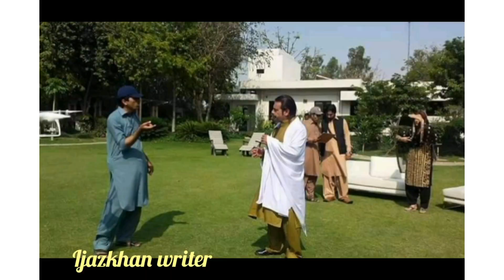PASHTO CINAMA HEROs Da Kamyabee WAJA Sea SA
ZABARDAST AO NAVI REPORT NAVI PIC SARA
Filmstar Shahid khan
 muhammad hussain swaty
 tariq jamal
 sidra noor
 sahar malik
 chambeli
 babrik shah
 dilbar munir
 lewanay pukhton
 pashto film lewanay pukhton
 lewanay pukhton full film
 pashto new movie
 pashto new film
 pashto film
 pashto song
 pashto songs
 shahid khan new film 2022
 shahid khan pashto film lewanay pukhton
 pashto new film lewanay pukhton
 pashto new movie 2022
 shahid khan pashto new film 2022
 shahid khan
 muhammad hussain swaty
 tariq jamal
 sidra noor
 sahar malik
 chambeli
 babrik shah
 dilbar munir
 lewanay pukhton
 pashto new movie
 pashto new film
 pashto film
 pashto song
 pashto songs
 shahid khan
 muhammad hussain swaty
 tariq jamal
 sidra noor
 sahar malik
 chambeli
 babrik shah
 dilbar munir
 lewanay pukhton
 pashto new movie
 pashto new film
 pashto film
 pashto song
 pashto songs
 shahid khan
 muhammad hussain swaty
 tariq jamal
 sidra noor
 sahar malik
 chambeli
 babrik shah
 dilbar munir
 lewanay pukhton
 pashto new movie
 pashto new film
 pashto film
 pashto song
 pashto songs
 logaray saaz
 rabab logaray
 new rubab saaz tabla
 rabab tabla naghma
 eid nagjma
 eid naghma
 amjad malang new saaz ranan
 amjad malang ustad new rubab
 amjad malang 2021 saaz rabab
 rabab saaz naghma amjad mang
 rabab sazona amjad malang
 rabab tabla naghma
 new tabla rabab sazonaa
 best logarai
 logaree sazona
 eid saaz
 eid naghma rabab
 amjad malang king of rabab
 logaray saaz
 rabab logaray
 rabab tabla naghma
 eid nagjma
 eid naghma
 rabab tabla naghma
 best logarai
 logaree sazona
 eid saaz
 eid naghma rabab
 pakiatani actress exclusive interview with arbaz khan
 arbaz khan pakistani film actor new interview 2023
 lollywood actor arbaz khan exclusive interview 2023
 film actor arbaz khan interview 2023
 lollywood star arbaz khan hero of movie paranda with durdana rehman nadia ali
 durdana rehman new interview with arbaz khan 2023
 durdana rehman pakistani actress new interview with arbaz khan
 arbaz khan durdana rehman working together after long time
 durdana rehman official
Ijazkhan Writer
PASHTO CINAMA NEW REPORT
PASHTO FILM NEW REPORT
FILMSTAR JHANGIR KHAN NEW REVIEW
PASHTO SHOWBIZ NEW BREAKING NEWS
Shahid Films